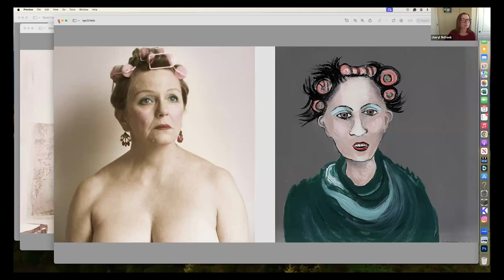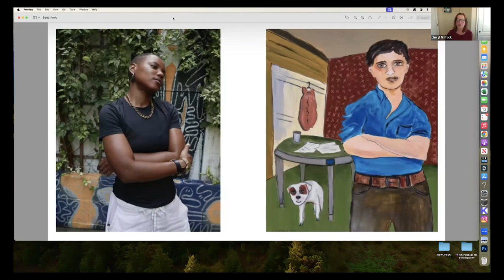All Things LGBTQ Interview Show: Cheryl Finfrock and Eva Weiss